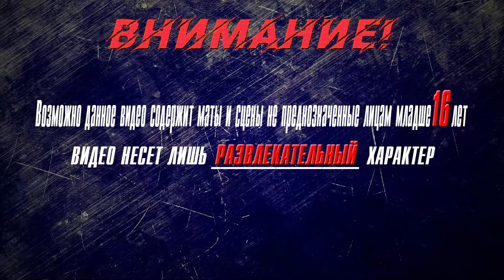▶Аниме приколы◀ Смешные моменты из "Песнь ночных сов" 4 серия